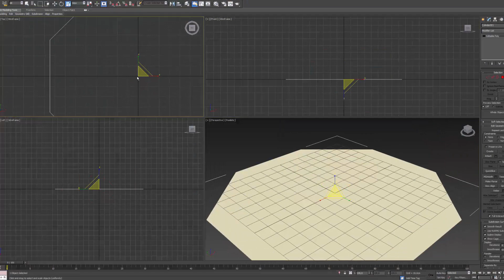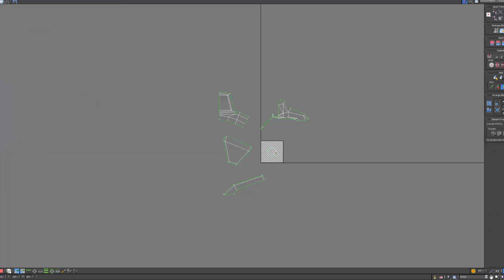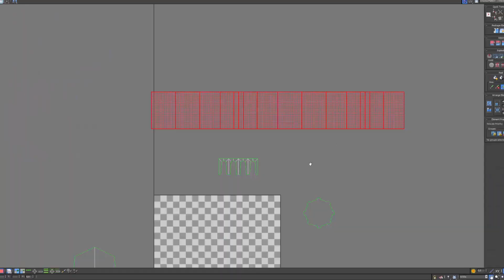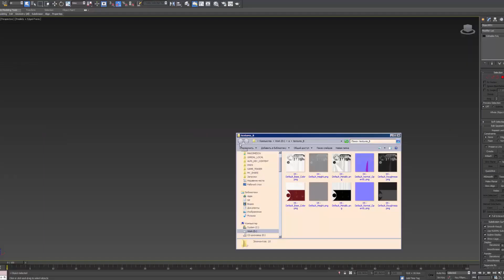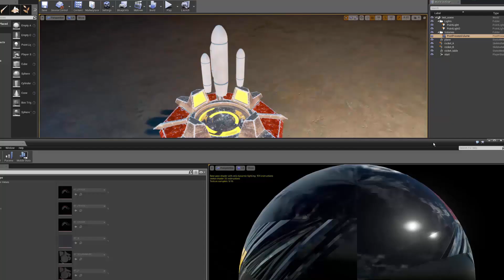UE4 Rocket Booster by fear-sAs